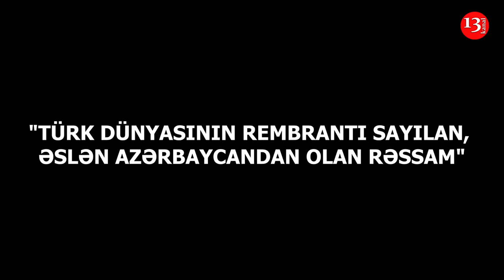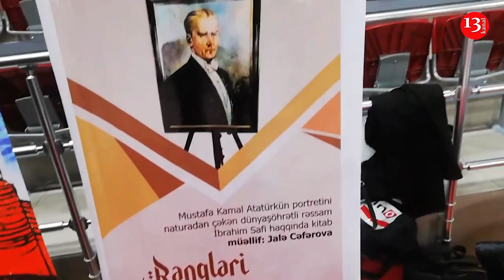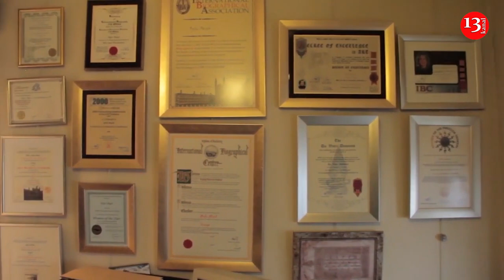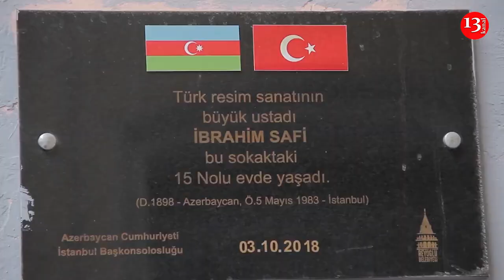"Azərbaycanda doğuldu, Nuru Paşaya qoşuldu, Atatürkün rəssamı oldu..." SOYDAŞ 244